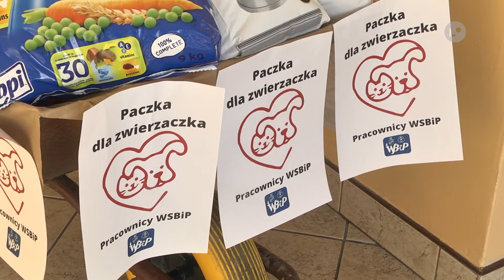Lokalna.TV: Akcja "Paczka dla Zwierzaczka" trwa